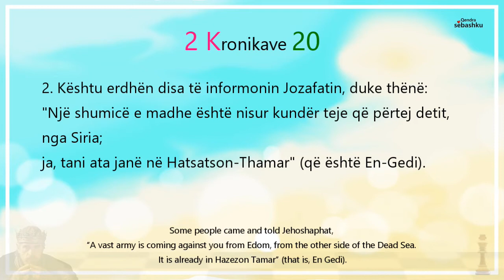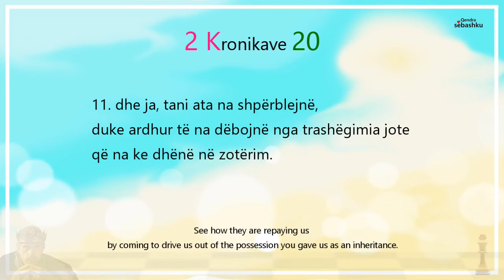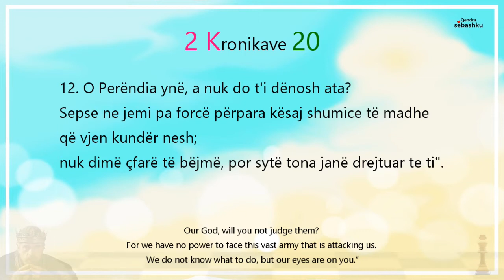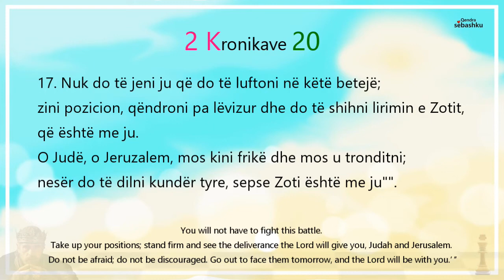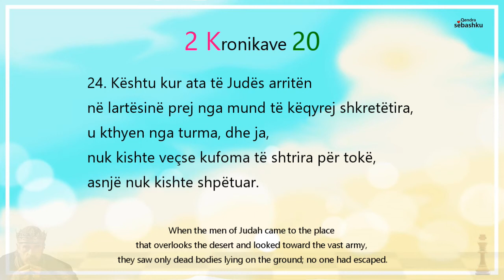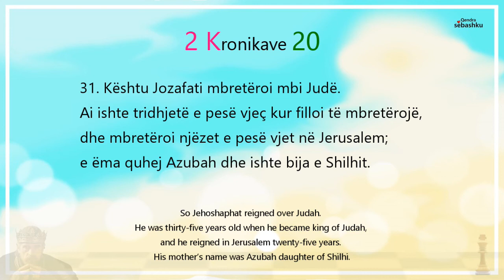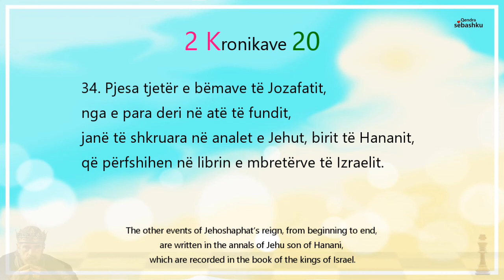[Leximi i Biblës] 2 Kronikave 20.(역대하 20장)/Bibla audio shqip/Albania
- [Leximi i Biblës] 2 Kronikave 20./Bibla audio shqip/Albania